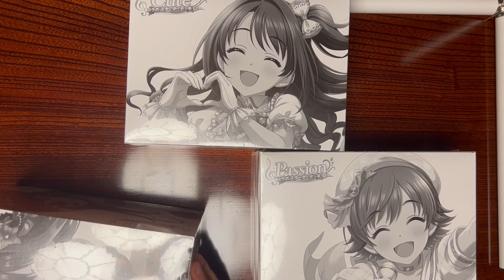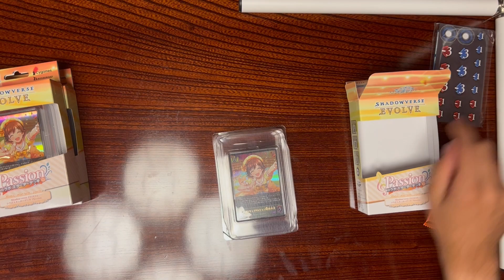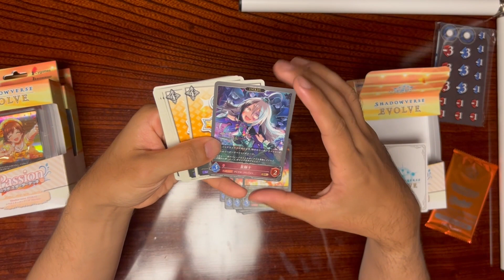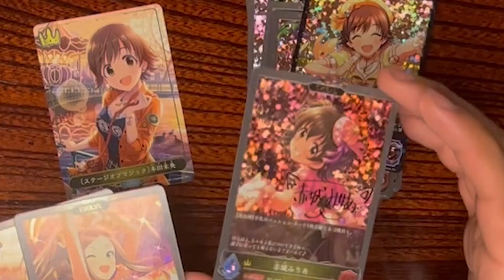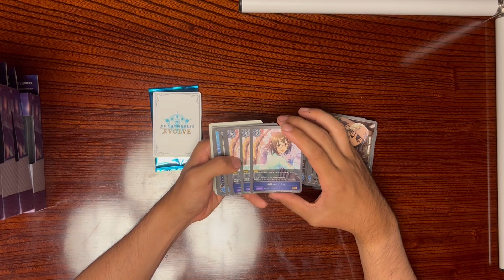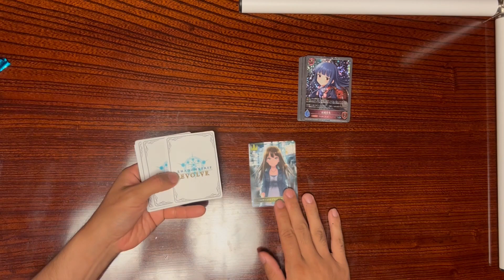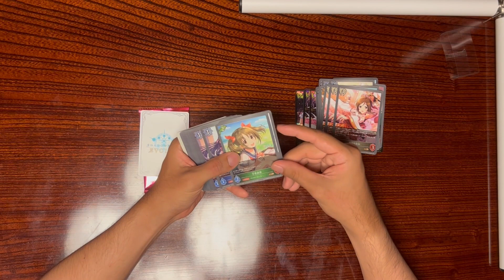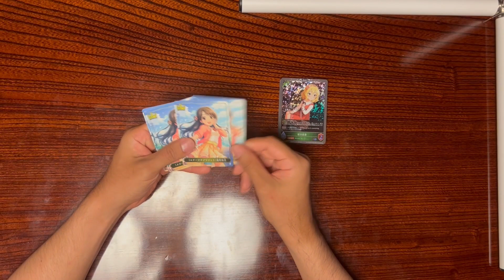デレステPがデレマス×シャドバエボルヴのコラボスターターデッキ３BOX開封するだけの動画【楽しすぎか？】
ふううううううううううううううううううううううううううううううううううううううううううううううううううううう

このゲーム実況は「アイドルマスター シンデレラガールズ スターライトステージ/アイドルマスター シンデレラガールズ スターライトスポット　ゲーム実況ポリシー」に基づき制作・配信されています。